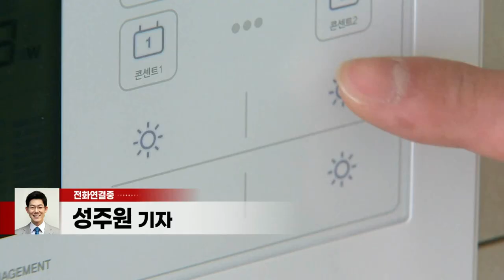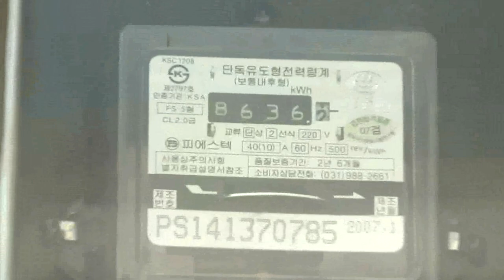한전, 전기요금 동결하고 알짜 해외사업 줄이고… 실적 '비상' (20211220)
한국전력, 내년 1~3월 전기요금 ‘동결’
- 정부 “코로나·물가 등 위협… 생활안정 도모 필요”
- 올해 영업손실 4조원대 예상 ‘사상 최대’
- 정부 탄소중립 맞추려 해외 석탄발전 절반 감축